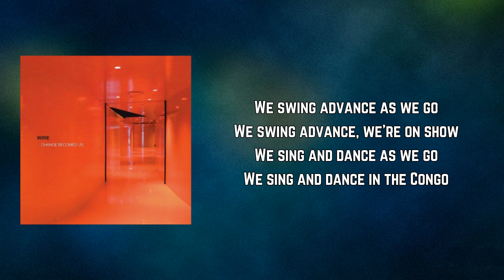Wire - As We Go (Lyrics)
As We Go by Wire
Album: Change Becomes Us

As We Go Lyrics:

Green jungle, the eventual abode
In which the specimen grows

We swim and splash as we go

Adorning your bodies with ornaments
Protecting your borders with armaments

We sing and dance as we go
We sing and dance in the Congo

Shifting your shape and the scenery
Misuse and abuse of machinery

Remove vegetation, clear the trees
It all becomes part of our history

We swing advance as we go
We swing advance, we're on show